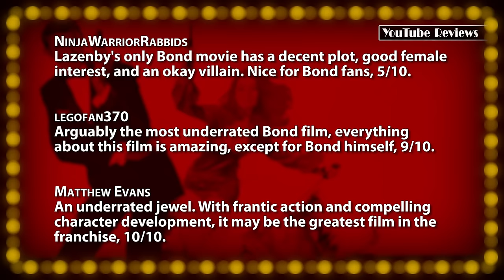On Her Majesty's Secret Service -- Movie Review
• On Her Majesty's Secret Service (1969) - Strays too much from the familiar to be memorable or exciting, 5/10.

The 'black sheep' of the franchise still delivers a fun time.

Directed by Peter R. Hunt, the sixth entry in the James Bond series was released in December of 1969 - and would go on to earn more than nine-times its $7 million dollar budget. The 142-minute spy film sees the British secret agent romancing a mob boss's daughter while attempting to uncover the nefarious plans of his nemesis, Blofeld.

Following Sean Connery's decision to retire from the role, producers Harry Saltzman and Albert R. Broccoli cast an unknown actor and model for the lead role. Selecting someone purely on appearance, with no prior acting history to star in a multi-million dollar action film is an ambitious, almost foolhardy gamble. And while Lazenby isn't outright bad - he's just entirely forgettable. Oftentimes, the actor feels uncomfortable or unsure of himself - a far-cry from the aggressive confidence Connery brought to the role.

"Looking the part" simply isn't enough - he has to embody the charisma and personality of Ian Fleming's iconic character - and unfortunately, he doesn't. In an ill-advised attempt to poke fun at this casting-switch, the cold open of the movie ends with Lazenby spiking the camera, and remarking, "This never happened to other fellow." To date, it's the only time in the 50 year-old series that the fourth wall has been broken.

Diana Rigg portrays his romantic interest, but is missing the same charisma and personality to be provocative or fascinating. Their relationship is simply too informal, with both parties seeming disinterested instead of infatuated. Which might be excusable, if their courtship didn't suddenly result in holy matrimony by the picture's end.

As one of many to play the role, Telly Savalas is better than most as the leader of SPECTRE - who is afforded the opportunity to be more physical and involved with the character than other actors.

For a multitude of reasons, including poor reception from the public and tension with the producers, Lazenby opted not to reprise his role; and is the only actor to play the character only once. For his debut effort, OHMSS isn't terrible, and I'd certainly be curious to see what would have been, had he stayed.

A slower, more tragic Bond-picture with a few great action sequences only make this a decent film, but it's the surprisingly downbeat ending that makes it worth seeing at least once. "On Her Majesty's Secret Service" strays too much from the familiar to be memorable or exciting. While many may call this an underrated gem, I can't say I feel the same - I have to score this an ALRIGHT.